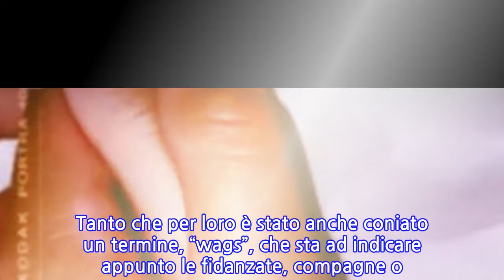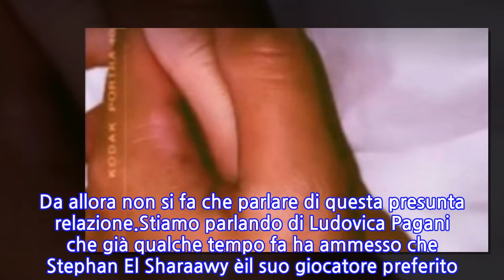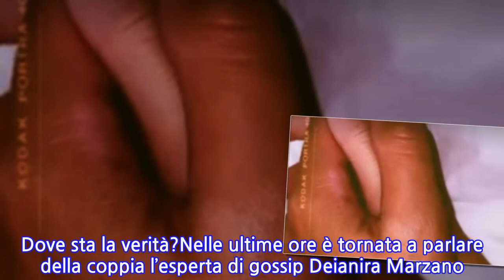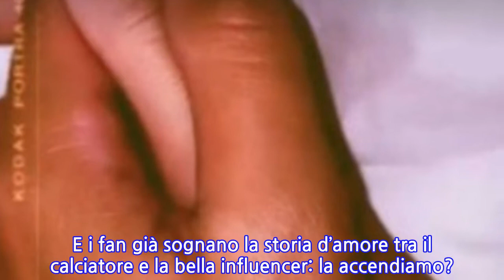“Stanno insieme!”. La modella e il calciatore allo scoperto: tra loro è amore vero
Calciatori e belle ragazze. Un binomio che abbiamo imparato a conoscere bene negli ultimi tempi. Le storie tra giocatori professionisti, milionari, e splendide donne del mondo dello spettacolo, modelle, showgirl e chi più ne ha più ne metta sono diventate una costante. Tanto che per loro è stato anche coniato un termine, “wags”, che sta ad indicare appunto le fidanzate, compagne o moglie dei calciatori. Ebbene proprio dell’ennesimo presunto flirt parleremo oggi. Da tempo, diversi mesi ormai, si fa un gran parlare della storia tra il giocatore della Roma Stephan El Sharaawy e una influencer molto in vista. Si tratta di una donna che a giugno ha compiuto 26 anni, è anche giornalista ed è molto vicina al mondo dello sport. Proprio in occasione del suo ultimo compleanno sul web è comparsa una foto della torta in cui nelle ultime file compare il giocatore della Roma. Da allora non si fa che parlare di questa presunta relazione.Stiamo parlando di Ludovica Pagani che già qualche tempo fa ha ammesso che Stephan El Sharaawy èil suo giocatore preferito. Ma a quanto pare tra i due pare essere nato qualcosa di più di una semplice amicizia. In realtà c’è chi sostiene che le parole dell’influencer siano state provocatorie nei confronti delle voci e delle indiscrezioni sul loro conto. Dove sta la verità?Nelle ultime ore è tornata a parlare della coppia l’esperta di gossip Deianira Marzano. Quest’ultima ha condiviso con i suoi follower una serie di indizi che confermano la relazione tra Ludovica Pagani e Stephan El Sharaawy. Intanto entrambi hanno pubblicato delle foto del ristorante “La Pergola”. L’influencer, inoltre, ha mostrato la foto di due mani intrecciate accompagnate da un cuore che compare di tanto in tanto. E Deianira non ha dubbi: “El Sharaawy e Ludovica Pagani? È ufficiale già da tempo”.Mentre gli indizi, le foto, gli intrecci aumentano i diretti interessati mantengono un profilo basso, bassissimo. Nessuna conferma o smentita, Ludovica Pagani e Stephan El Sharaawy tengono la bocca chiusa. Difficile dire se prima o poi i due usciranno allo scoperto. Di sicuro sono in tanti ormai a credere che tra loro ci sia del tenero. E i fan già sognano la storia d’amore tra il calciatore e la bella influencer: la accendiamo?
INFORMATION
• Source: caffeinamagazine